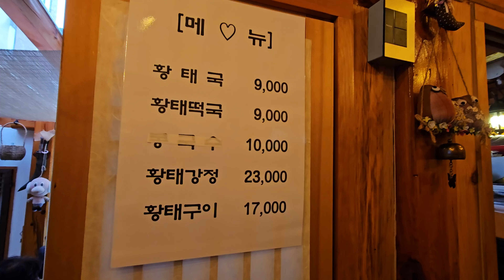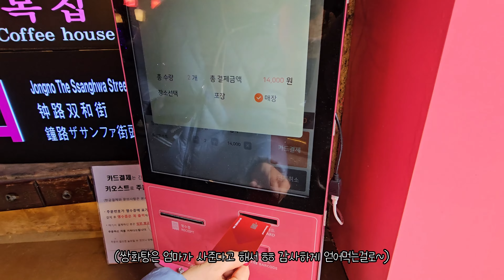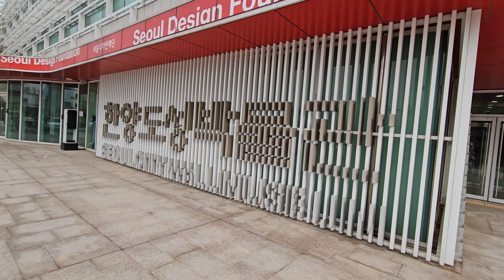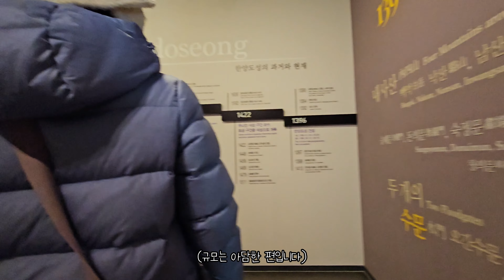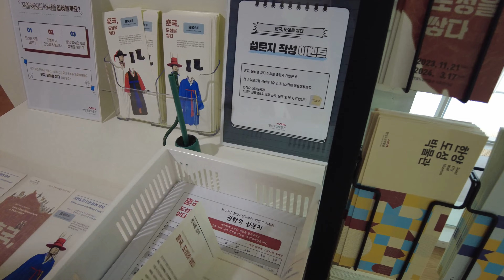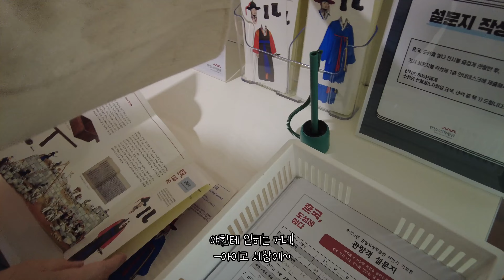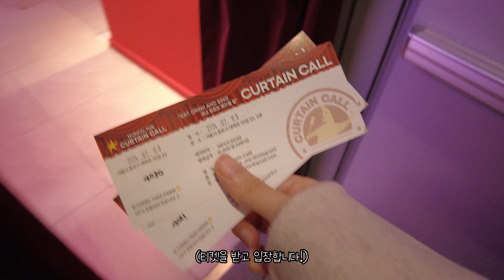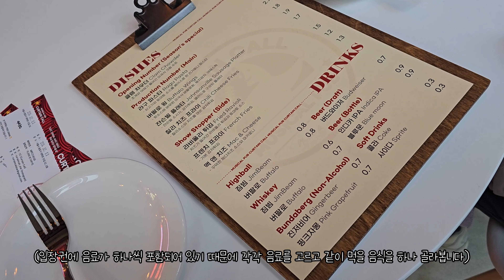엄마랑 데이트! / 진담황태국, 더쌍화, 한양도성박물관, 뮤지컬팝 커튼콜 [이불밖적응기#261 ]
요번엔 엄마랑 종로쪽에서 하루 종일 놀았어요!

진담 황태국에서 황태국에 황태구이 먹었는데 완전 강추입니다!! 완전 맛집!
추천드립니다 ㅎㅎ

그리고 예전에 저장해두고 가자고 했었던 더쌍화에 다녀왔어요.
엄마의 평가로는 쌍화탕이 엄청 진하지는 않다는듯...!
애기 입맛에는 이것도 매우 씁니다...;;

그리고 중간에 잠깐 한양도성박물관에 갔는데 몰랐던 사실을 알게 되어 엄청 유익한 시간이었어요! 날씨가 좋았으면 옆에 성곽길도 걸었을텐데, 날이 좋지 않아서 그건 패스 했습니다 ㅎㅎ

그리고 이 날의 메인 이벤트인 뮤지컬팝 커튼콜!!
티켓 오픈날 엄청 열심히 해서 두자리 예약해뒀거든요 ㅎㅎ 한달만에 가게 되었습니다 ㅎㅎ
그리고 평가는 별점 오점 만점에 오점이다...!!!
서비스는 물론 노래도 엄청 잘 부르셔서 시작부터 끝까지 너무너무 좋은 경험 하고 왔습니다!!
또... 가고 싶은데 티켓팅 자신이 없다. !!

그리고 전 이 영상을 찍은 새벽, 엄청난 장염에 걸리고 마는데. !